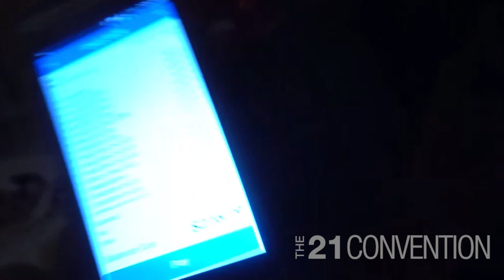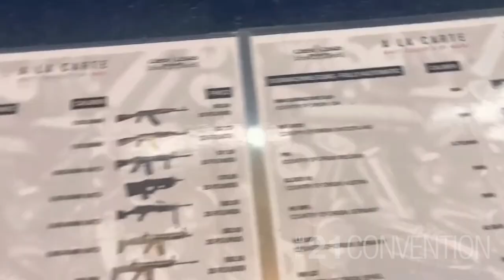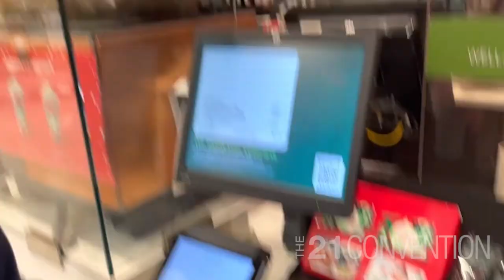PROOF: @FreshPrinceCeo is a Super SIMP sugar daddy -beta Male!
Every time Fresh Sh*T is with a female he's always taking her out to eat, yet he charges $1000/hour to tell teens not to simp or pay for dates...

2) Like this video.
3) Comment to feed the algorithm.
4) Share on your social.
5) Follow us on free speech platforms